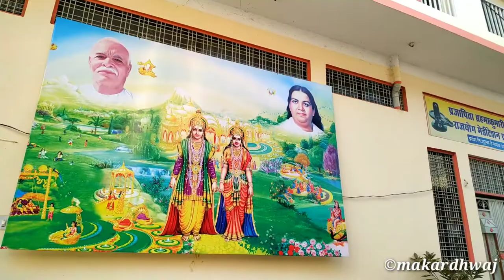जीव से शिव की प्राप्ति || ब्रह्माकुमारी Om shanti || Tu pyar ka sagar hai || Lalitpur Centre UP